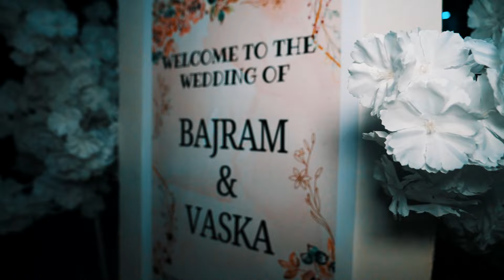Bajram & Vaska - Part 3 - 08.10.2024 - Studio Virus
Camera : Studio Virus
Editing Video : Shefka Kajtaz - Studio Virus
Color Corections : Shefka Kajtaz

KONTAKT  MANAGEMENT: Viber , WhatsApp
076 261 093 , 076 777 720 - TEAM MANAGER:  Robert Kajtaz
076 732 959 , - TEAM MANAGER 2 : Shefka Kajtaz

 / robert.kajtaz.  . * ROBERT

 / studiovirus   * STUDIO Virus

* Robert Kajtaz  - Kamera 1
* Ramiz Adem  - Kamera 2
* Shefka Kajtaz  - Kran Kamera , Osmo Kamera
* Shezo Demirov - Kran kamera